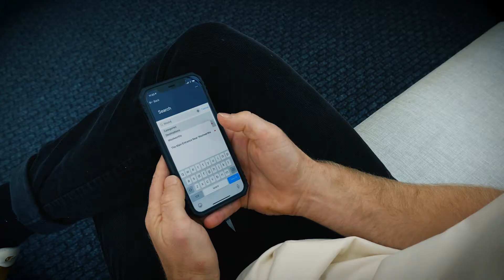Inclusive and accessible living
Our inclusive and accessible living initiatives will deliver improved social and economic inclusion that affords all people the best opportunities to enjoy life and prosper in society. They will also create lasting sustainable value for our people and customers.